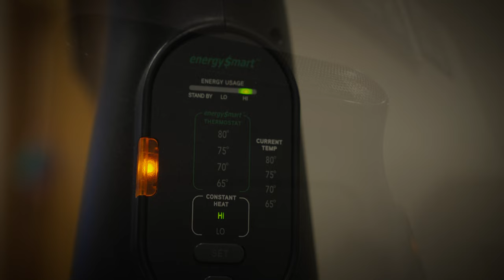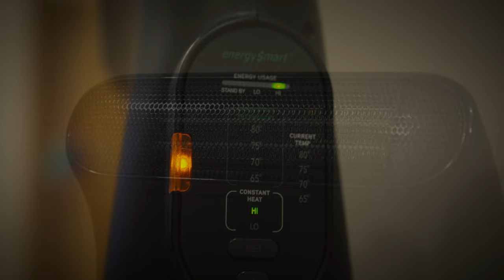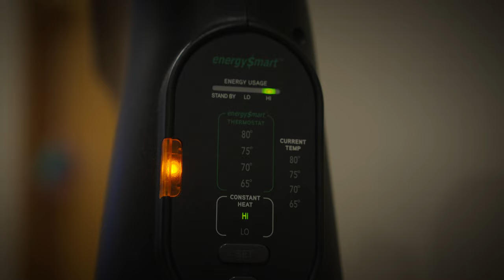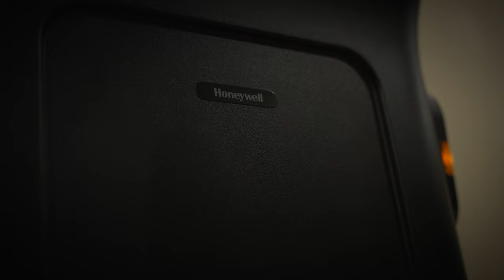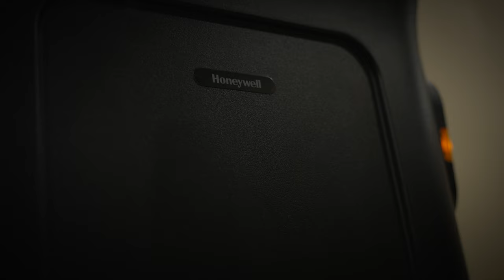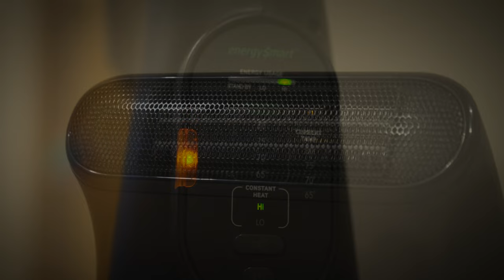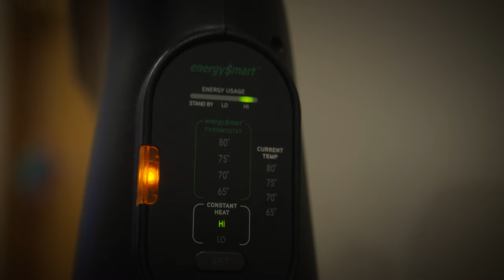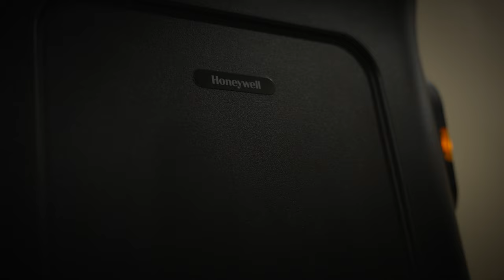1 Hour Space Heater White Noise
Back with some new appliance white noise.

Someone asked for an hour long video of one of my other more popular videos, so I thought I'd try and make a few shorter ones for you lovely folks. Hope you enjoy!